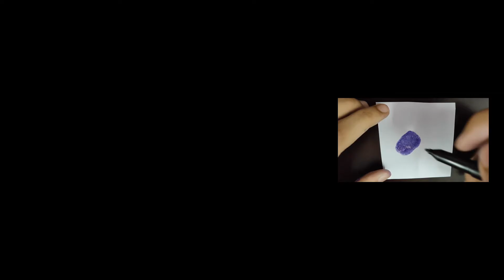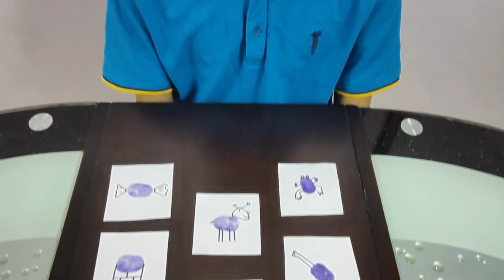Easy Thumbprint Drawing Ideas & Tricks at Home, How to Draw Animals, Fishes easily using Thumb Print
In this video, I am showing Easy Thumbprint Drawing Ideas & Tricks at home. Learn how to draw animals, fishes & other figures easily using Thumb Print at home.

I am Rishabh Arora, you can subscribe to my YouTube Channel Rishabh Rockstar for more entertaining & informative videos, enjoy tricks, projects, experiments, learn dance steps, easy drawings, art & craft work, piano playing videos etc. You may like & share my videos on Social Media :-)

► My Microphone

► My Tripod

► My Camera

► Currently Reading Book: Think Like a Monk

► All time Favourite Book: Rich Dad Poor Dad

► Easy Thumbprint Drawing Tricks
► Easy Thumbprint Drawing Ideas
► Simple Thumbprint Drawing Tricks
► Simple Thumbprint Drawing Ideas
► Thumb Print Drawing Tricks
► Thumb Print Drawing Ideas
► Thumb Print Animals Drawings
► ThumbPrint Animals Drawings
► Thumb Print Fish Drawing
► Thumb Print Frog Drawing
► Thumb Print Rabbit Drawing
► Thumb Printing Drawing
► Thumb Printing Painting
► Thumb Print Drawing for kids
► Thumb Print Drawing easy for kids
► How to draw animals using thumb?
► How to draw easy using thumbprint?
► Easy Drawing Tricks for kids
► Easy Drawing Ideas for kids
► Simple Drawing Tricks
► Simple Drawing Ideas
► Simple Drawing Tricks for kids
► Simple Drawing Ideas for kids
► Drawing Tricks Easy
► Drawing Ideas Easy
► Drawing Tricks for kids Easy
► Drawing Ideas for kids Easy
► Drawing Tricks Simple
► Drawing Ideas Simple
► Drawing Tricks for kids Simple
► Drawing Ideas for kids Simple